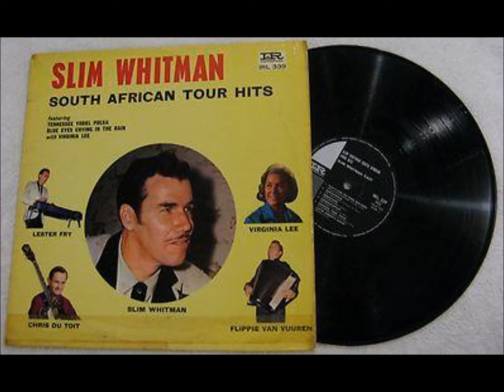Slim Whitman - **TRIBUTE** - Fluisterende Hoop [c.1965].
[Written by  Combrinck - Eldon].
"Whispering Hope"

From LP "South African Tour Hits"
Alternate  [unissued - released 2002]

Recorded April/May 1965 Teal Studio, Johannesburg, RSA –
 Slim Whitman [gt/vcl solo],
Lester Fry (steel gt)  others unknown.

1957  Joined the Grand Ole Opry
1968  Country Music Hall of Fame MUSEUM
                'Walkway of Stars"
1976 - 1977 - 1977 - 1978